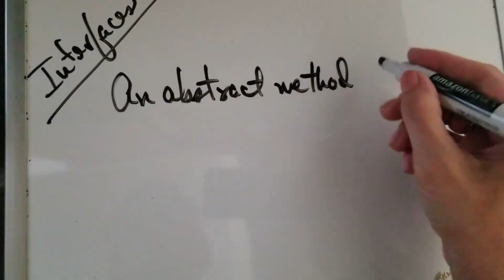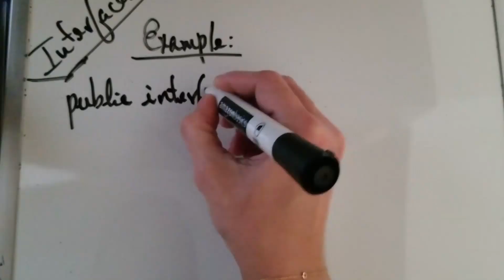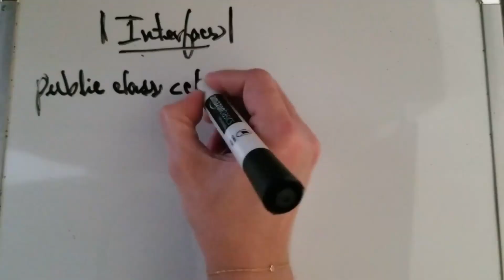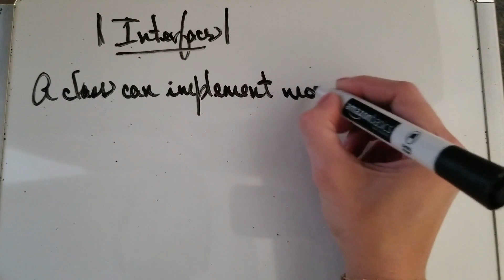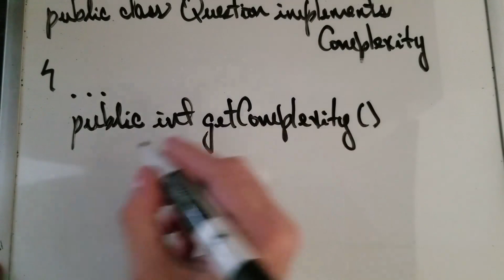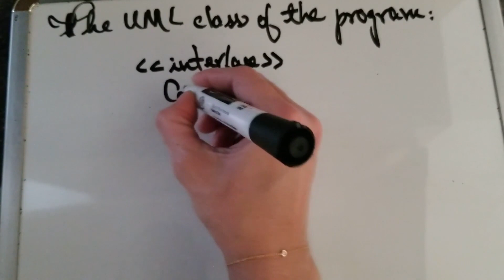Interfaces in Java language